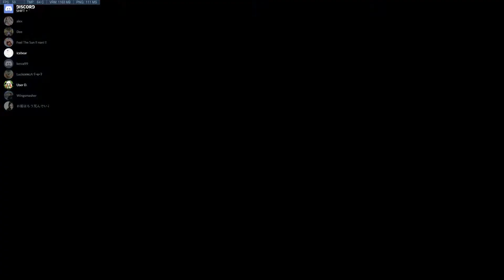Deathmatch:ຈຸດເລີມຕົ້ນຂອງ [tea bag] Ep.12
ຖ້າມັກເບີ່ງແລ້ວມ່ວນກະຊ່ອຍກັນ ກົດLike ກົດShare  ກົດSudscribe ໃຫ້ແດ່ເດີ ໄຜສົນໃຈຢາກເລລ່ນນຳກັນສາມາດເຂົ້າມາ Add overwatch name ໄດ້  User#11635 ແລະໃນທທຸກໆວັນເສົາເວລາ 8:00 PM ຈະລວມໂຕກັນເລ່ນກະຊັບມິດເຈີກັນໃນກຸ່ມ Overwatch Laos ພາກຕໍ່ແຍກຕັດລົງແຕ່ກໍ່ຍັງມ່ວນຄືເກົ່າຖ້າໃຜສົນໃຈມາເລ່ນນຳກັນກໍ່ສາມາດແຊ້ດຫາທີ່ເພຮ FB :User D. ໃດ້, ຄອມເມັນຕ້າຍຄລີປ ຫຼື ເຂົ້າໃປໃນເພຮກຸ່ມ Overwatch Laos-eports ໃດ້ມາເລ່ນນຳກັນ,​ມາມ່ວນ,​ມາຫົວ, ມາຜ່ອນຄາຍ ແລະ ມາຫົວຮ້ອນນຳກັນໃນການເລ່ນເກມ wee are Laos

youtube channel User D. ຟາກຕິດຕາມກັນແນ່ເດີ

Spec Pc

CPU: Intel Core i5 6400
Ram: ram hyper x 8GB
VGA: galax gtx1060 oc 3gb
Mainboard: Msi H110M